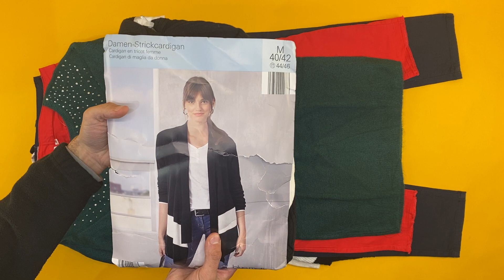Лот 311-037563, Одяг жіночий мікс, Esmara Вага 4,750 кг (14 шт) Ціна 2360 грн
Одяг жіночий мікс Esmara + Blue Motion
Штани:
42 - 1 шт
46 - 1 шт
Сукні:
S -3 шт
Кофти:
S - 2 шт
Кардигани:
S - 1 шт